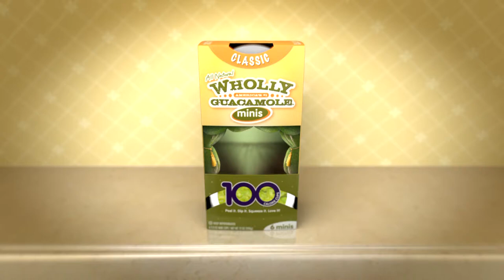Wholly Guacamole stop motion animation video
SocialMotionFilms Wholly Guacamole approached us to create a fun stop-motion video for their social campaign.

Social Motion Films, we bring your product to life.

We design engaging, product-based videos for brands.